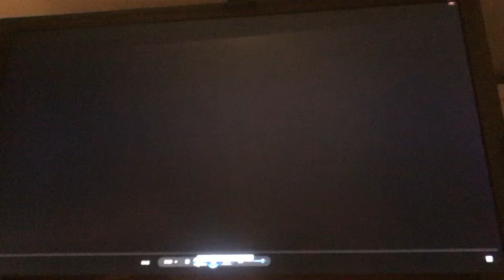Pirates of The Caribbean Dead Mans Chest Opening Logos Audio Description